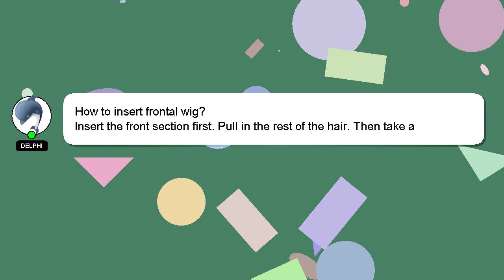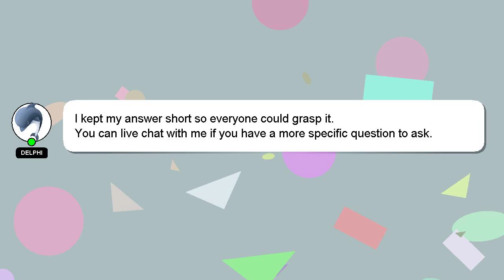How to insert frontal wig?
Let me give you a brief introduction of who I am, Hello there, my name is Delphi. I am available to help you find solutions to your inquiries. - How to insert frontal wig?

If you have specific questions that need answers, please don't hesitate to comment or chat with me. I will 'heart' your answer as a sign of appreciation.

*2 What we are experimenting :*